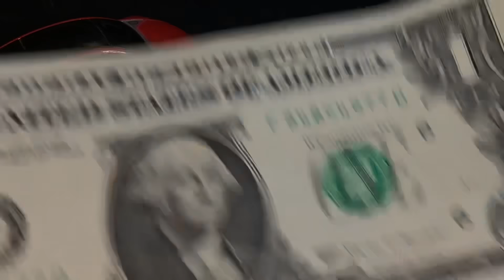Gold And Silver HUGE Surge! It's Getting Real!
Gold and silver prices surged in a massive way in just a few short minutes and those prices are sticking now. What's even more shocking are some other numbers that have just came out!